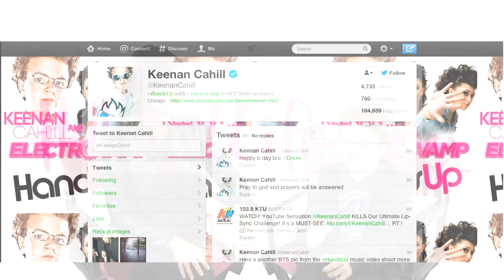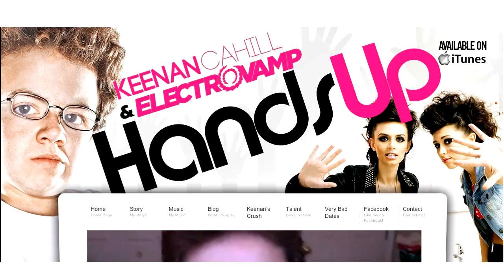Keenan Cahill - The Wanted Music Video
Keenan Cahill and The Wanted! SHARE ME on TWITTER:
Youtube sensation Keenan Cahill stopped by Hollywoodlife.com to talk about his new video with The Wanted, his work with 50 Cent, and to share his single where he actually sings, called "Hands UP'!